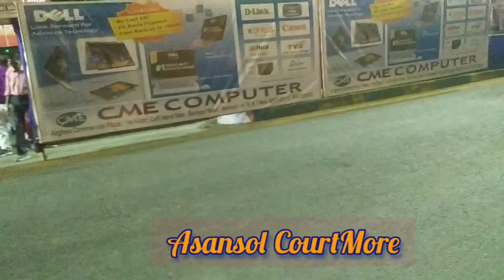Subho Sosti friends 🙏CourtMore Asansol puja Pandal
welcome friends
subho sosti friends.
My today's vlog is about puja pandal, made in our area. Hope you all like this video.
beautiful art work
evening view